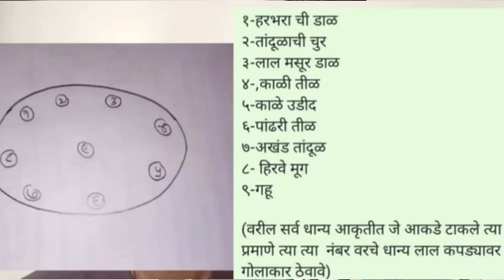विनाखर्चिक उपाय लक्ष्मीपूजनच्या दिवशी करावा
*अधिक माहितीसाठी*
श्रीकेतन कुलकर्णी* छत्रपती संभाजीनगर
स्वामी सेवा कशी करावी
स्वामी मूर्ती
स्वामी समर्थ मूर्ती
स्वामी फोटो

Religious dharmik
Swami Pooja
Swami Bhakti